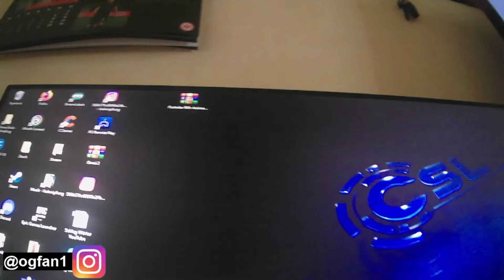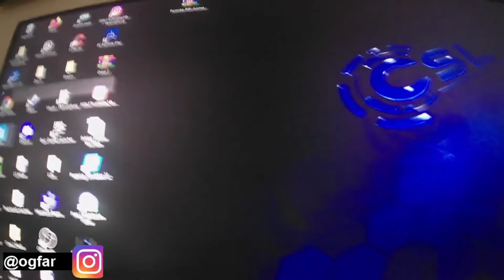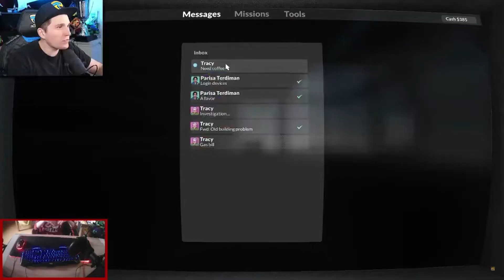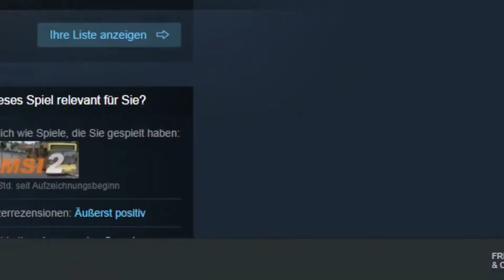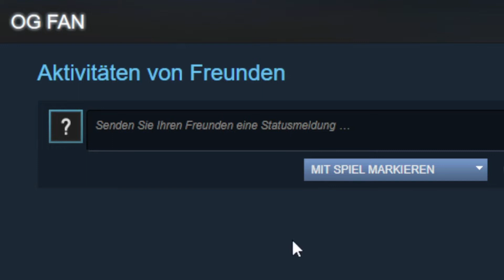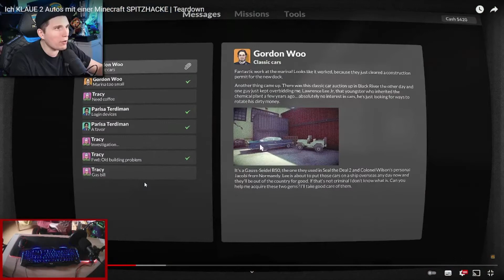OG FAN reagiert auf Ich KLAUE 2 Autos mit einer Minecraft SPITZHACKE Teardown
🎥 NEUER KANAL mit Gameplay-Videos und mehr!